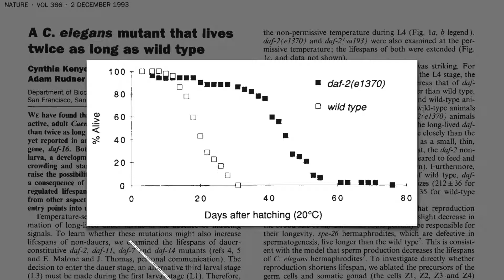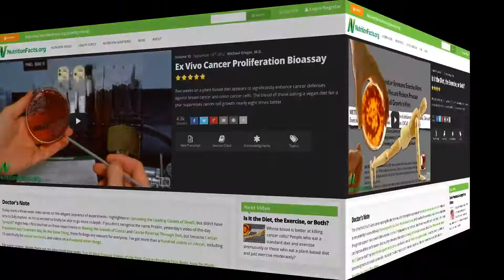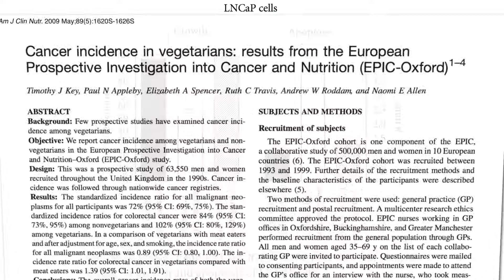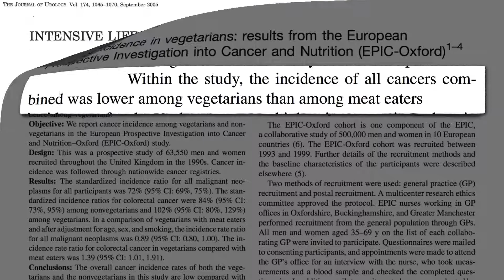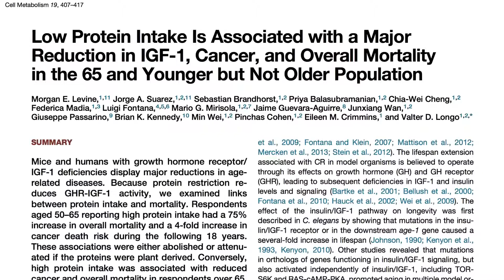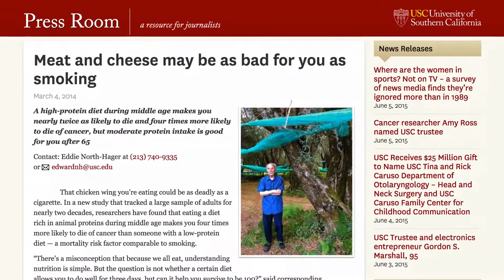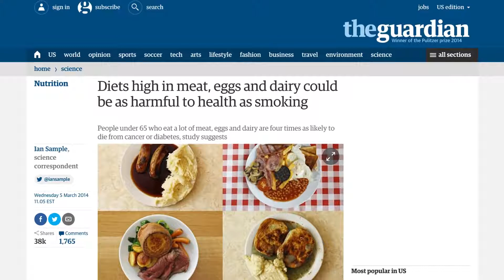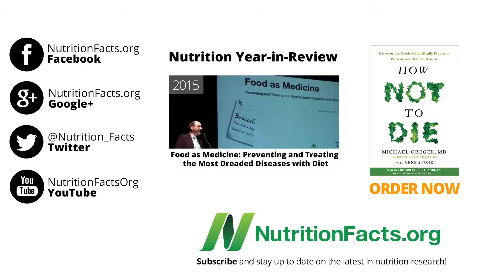תמותה בטרם עת: צריכת חלבון מן החי מול עישון סיגריות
רק 1 מתוך 10,000 אנשים זוכה לחיות עד גיל 100 • מה משותף לאלו המגיעים לגיל המופלג? • איך זה קשור לניסוי שבו הוכפלה תוחלת החיים של תולעת? • וכיצד משפיעה צריכת חלבון מן החי בגיל העמידה על הסיכון לתמותה מוקדמת בהשוואה לעישון סיגריות?

תודה לעוקב Z.H על תרגום הכתוביות! רוצים לעזור בתרגום סרטונים נוספים? השתמשו במדריך

❗ להפעלת כתוביות יש לסמן Captions בצלמית גלגל השיניים, בצד ימין למטה.